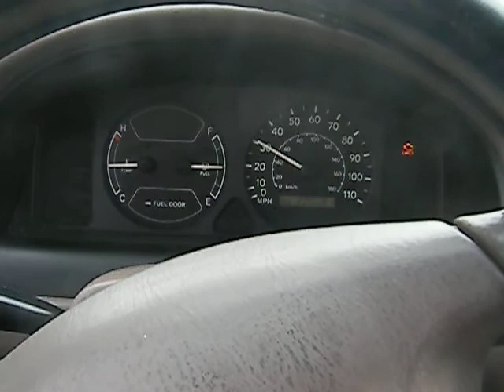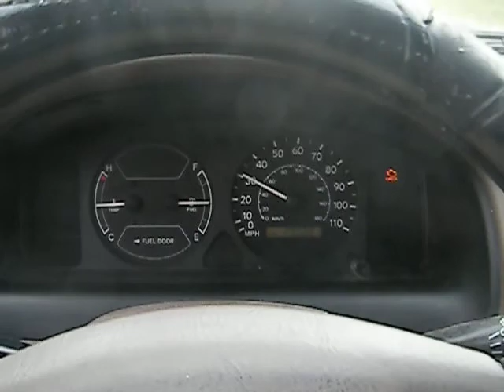Rich Folks Ranches/ An Upscale Subdivision!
Under 10 miles from where I live..I wish I could get me one of these!